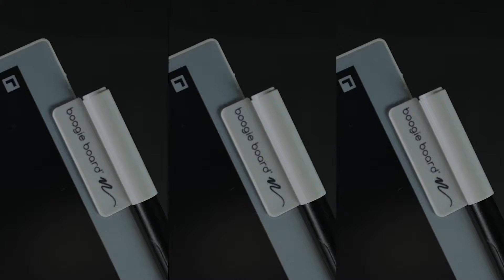Meet Blackboard 2.0: The Reusable Smart Notebook that Dares to Stand Out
Experience always-on dark mode for your brightest ideas.